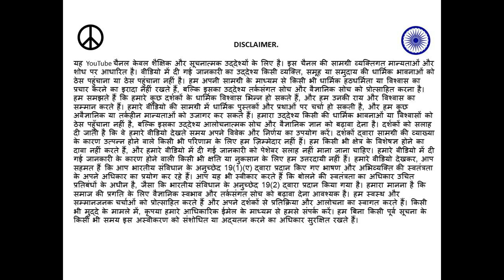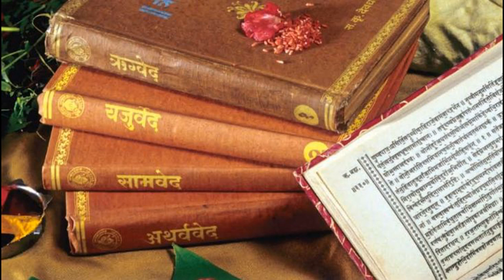पाली धम्म और धर्म के बीच अंतर को उजागर करना - बौद्ध दर्शन में अंतर्दृष्टि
इस मनोरंजक वीडियो में, हम पाली में "धम्म" और संस्कृत में "धर्म" के विपरीत अर्थों की जांच करके बौद्ध दर्शन की बारीकियों में तल्लीन हैं। जबकि दोनों शब्द बौद्ध और हिंदू परंपराओं के केंद्र में हैं, उनकी अलग-अलग व्याख्याएं और निहितार्थ हैं। ऐतिहासिक, भाषाई और दार्शनिक कारकों की व्यापक खोज के माध्यम से, हम पाली धम्म और संस्कृत धर्म के बीच के सूक्ष्म अंतरों को उजागर करते हैं। हम बौद्ध ग्रंथों में इन शब्दों की उत्पत्ति, विकास और उपयोग का विश्लेषण करते हैं, और विभिन्न संदर्भों में उनके विविध अर्थों पर प्रकाश डालते हैं। हम गौतम बुद्ध की शिक्षाओं के रूप में पाली धम्म के महत्व और हिंदू धर्म में लौकिक आदेश, कर्तव्य और धार्मिकता को शामिल करने वाली एक व्यापक अवधारणा के रूप में संस्कृत धर्म में तल्लीन हैं। धम्म और धर्म की जटिलताओं को समझने और इस विचारोत्तेजक वीडियो में बौद्ध धर्म और हिंदू धर्म के अलग-अलग दार्शनिक दृष्टिकोणों में अंतर्दृष्टि प्राप्त करने के लिए इस रोशन यात्रा पर हमारे साथ जुड़ें।